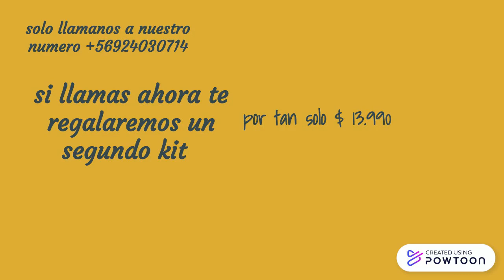colgador de madera para tasas